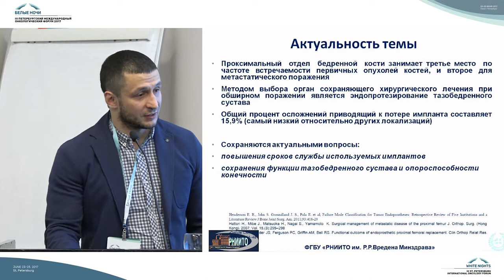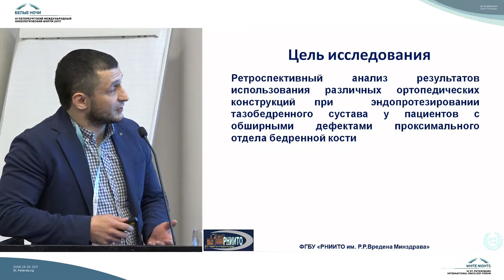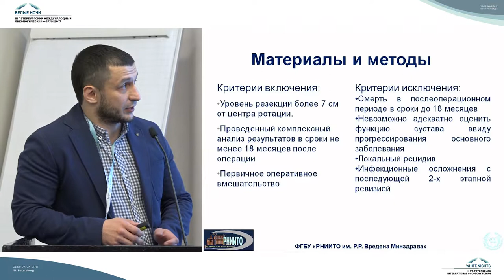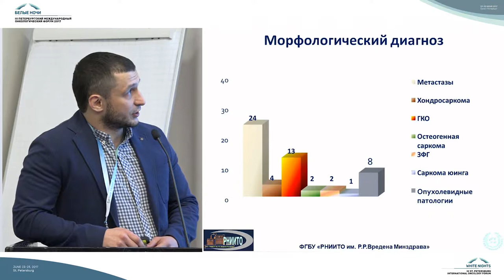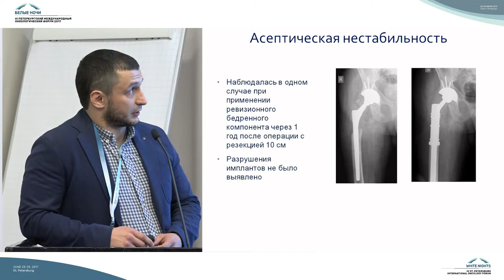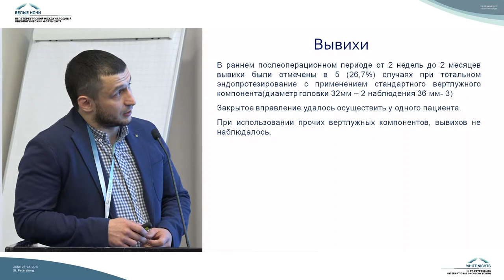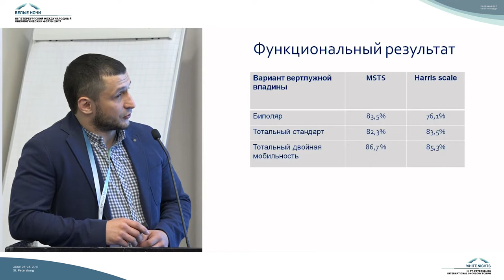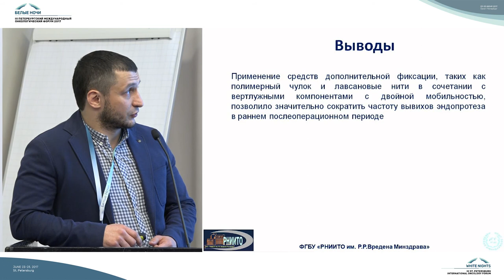Факторы, определяющие эффективность эндопротезирования тазобедренного сустава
Дмитрий Александрович Пташников (Санкт-Петербург)

Факторы, определяющие эффективность эндопротезирования тазобедренного сустава при обширных пострезекционных дефектах бедренной кости на фоне опухолевого поражения

Саркомы костей (эндопротезирование, химиотерапия, профилактика осложнений, реабилитация)